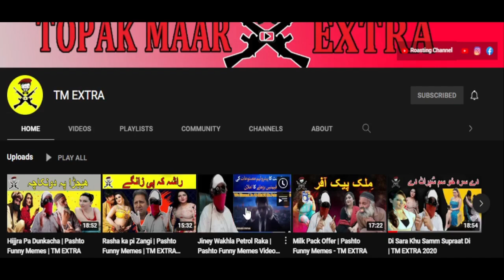Mufti Muhsin Mehmood | Topak Maar 2022